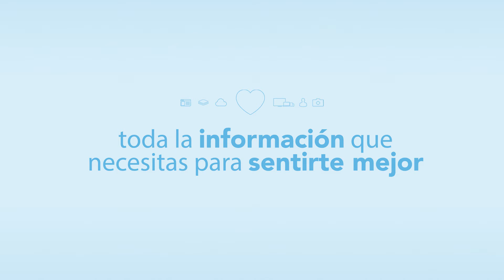Técnicas y ejercicios de relajación - Avance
Aprender a relajarse es cada más necesario en sociedades cuyo ritmo de vida viene marcado por una cuenta atrás y donde el estrés y la ansiedad se han convertido en los peores compañeros de viaje. Hacemos demasiadas cosas a la vez y nuestro cerebro y nuestro sistema nervioso son los más perjudicados.

“La relajación nos permite calmar nuestro sistema nervioso, pero también facilita el acceso a nuevos estados de conciencia que permanecen ocultos debido a la alta actividad cerebral, al ‘ruido mental’ que no nos deja saber lo que sentimos, ni pensar con claridad”, explica Elisa Salvador, psicóloga integral. “Esta agitación mental te impide además escuchar esa parte sabia de ti mismo, la conciencia más plena”.

¿Quieres practicar la relajación?
Te proponemos varios ejercicios de relajación con Elisa Salvador. Una vez disminuida la tensión acumulada en el cuerpo, mediante la práctica que ahora te proponemos es posible lograr una estado de relajación más profunda.

genteUp te ofrece información de salud como nunca la has visto en internet: videoconsejos con médicos y expertos en bienestar que te hablarán de nutrición, deporte, vida sexual, psicología, pediatría, embarazo, …